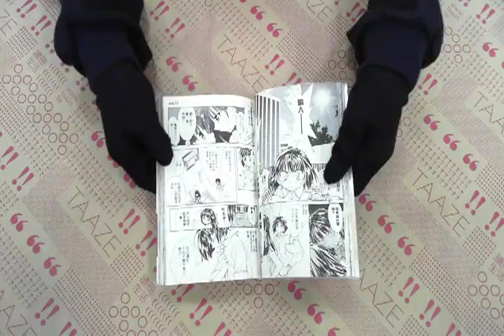TAAZE｜D．N．ANGEL天使怪盜（6） 二手書書況 9576998476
TAAZE｜讀冊生活網路書店「D．N．ANGEL天使怪盜（6）」，找二手書請至